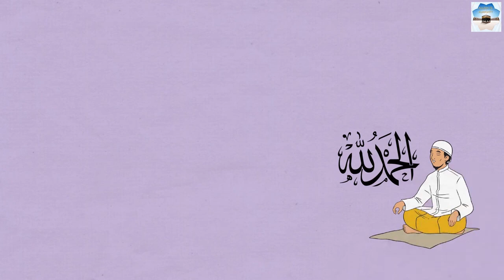الأربعون النووية Forty Hadith of an Nawawi Hadith 24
On the authority of Abu Dharr al-Ghifaree (may Allah be pleased with him) from the Prophet (peace and blessings of Allah be upon him) from his Lord, that He said:

O My servants! I have forbidden dhulm (oppression) for Myself, and I have made it forbidden amongst you, so do not oppress one another. O My servants, all of you are astray except those whom I have guided, so seek guidance from Me and I shall guide you. O My servants, all of you are hungry except those whom I have fed, so seek food from Me and I shall feed you. O My servants, all of you are naked except those whom I have clothed, so seek clothing from Me and I shall clothe you. O My servants, you commit sins by day and by night, and I forgive all sins, so seek forgiveness from Me and I shall forgive you. O My servants, you will not attain harming Me so as to harm Me, and you will not attain benefiting Me so as to benefit Me. O My servants, if the first of you and the last of you, and the humans of you and the jinn of you, were all as pious as the most pious heart of any individual amongst you, then this would not increase My Kingdom an iota. O My servants, if the first of you and the last of you, and the humans of you and the jinn of you, were all as wicked as the most wicked heart of any individual amongst you, then this would not decrease My Kingdom an iota. O My servants, if the first of you and the last of you, and the humans of you and the jinn of you, were all to stand together in one place and ask of Me, and I were to give everyone what he requested, then that would not decrease what I Possess, except what is decreased of the ocean when a needle is dipped into it. O My servants, it is but your deeds that I account for you, and then recompense you for. So he who finds good, let him praise Allah, and he who finds other than that, let him blame no one but himself. [Muslim]
عَنْ أَبِي ذَرٍّ الْغِفَارِيِّ رَضِيَ اللهُ عَنْهُ عَنْ النَّبِيِّ صلى الله عليه و سلم فِيمَا يَرْوِيهِ عَنْ رَبِّهِ تَبَارَكَ وَتَعَالَى، أَنَّهُ قَالَ: "يَا عِبَادِي: إنِّي حَرَّمْت الظُّلْمَ عَلَى نَفْسِي، وَجَعَلْته بَيْنَكُمْ مُحَرَّمًا؛ فَلَا تَظَالَمُوا. يَا عِبَادِي! كُلُّكُمْ ضَالٌّ إلَّا مَنْ هَدَيْته، فَاسْتَهْدُونِي أَهْدِكُمْ. يَا عِبَادِي! كُلُّكُمْ جَائِعٌ إلَّا مَنْ أَطْعَمْته، فَاسْتَطْعِمُونِي أُطْعِمْكُمْ. يَا عِبَادِي! كُلُّكُمْ عَارٍ إلَّا مَنْ كَسَوْته، فَاسْتَكْسُونِي أَكْسُكُمْ. يَا عِبَادِي! إنَّكُمْ تُخْطِئُونَ بِاللَّيْلِ وَالنَّهَارِ، وَأَنَا أَغْفِرُ الذُّنُوبَ جَمِيعًا؛ فَاسْتَغْفِرُونِي أَغْفِرْ لَكُمْ. يَا عِبَادِي! إنَّكُمْ لَنْ تَبْلُغُوا ضُرِّي فَتَضُرُّونِي، وَلَنْ تَبْلُغُوا نَفْعِي فَتَنْفَعُونِي. يَا عِبَادِي! لَوْ أَنَّ أَوَّلَكُمْ وَآخِرَكُمْ وَإِنْسَكُمْ وَجِنَّكُمْ كَانُوا عَلَى أَتْقَى قَلْبِ رَجُلٍ وَاحِدٍ مِنْكُمْ، مَا زَادَ ذَلِكَ فِي مُلْكِي شَيْئًا. يَا عِبَادِي! لَوْ أَنَّ أَوَّلَكُمْ وَآخِرَكُمْ وَإِنْسَكُمْ وَجِنَّكُمْ كَانُوا عَلَى أَفْجَرِ قَلْبِ رَجُلٍ وَاحِدٍ مِنْكُمْ، مَا نَقَصَ ذَلِكَ مِنْ مُلْكِي شَيْئًا. يَا عِبَادِي! لَوْ أَنَّ أَوَّلَكُمْ وَآخِرَكُمْ وَإِنْسَكُمْ وَجِنَّكُمْ قَامُوا فِي صَعِيدٍ وَاحِدٍ، فَسَأَلُونِي، فَأَعْطَيْت كُلَّ وَاحِدٍ مَسْأَلَته، مَا نَقَصَ ذَلِكَ مِمَّا عِنْدِي إلَّا كَمَا يَنْقُصُ الْمِخْيَطُ إذَا أُدْخِلَ الْبَحْرَ. يَا عِبَادِي! إنَّمَا هِيَ أَعْمَالُكُمْ أُحْصِيهَا لَكُمْ، ثُمَّ أُوَفِّيكُمْ إيَّاهَا؛ فَمَنْ وَجَدَ خَيْرًا فَلْيَحْمَدْ اللَّهَ، وَمَنْ وَجَدَ غَيْرَ ذَلِكَ فَلَا يَلُومَن إلَّا نَفْسَهُ". [رَوَاهُ مُسْلِمٌ].

Reference  : Hadith 24, 40 Hadith an-Nawawi